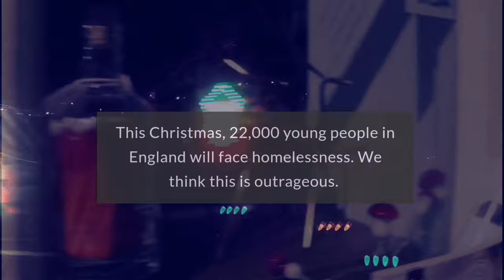Christmas Choon Feat. Chloëbeth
We have Decided  to use this video to help spread awareness for Centrepoint - a charity which helps give homeless young people a future. 22,000 people will face homelessness this christmas.While most of us are warm in our houses unfortunately spending christmas on the cold streets is a reality for these people while most of us take what we have for granted.  Thats why we've decided any royalties made from this song will go straight to Centrepoint. Thankyou.